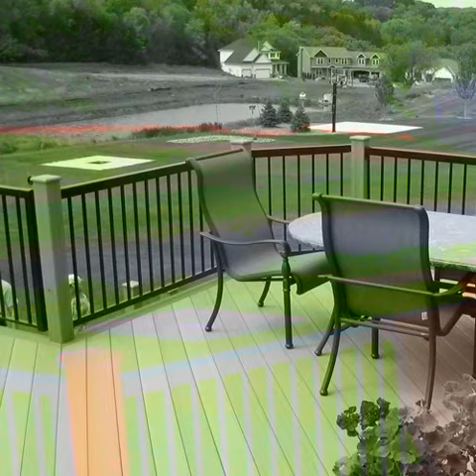Clear the composite floor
Introduce
High-quality, corrosion-resistant, anti-oxidation wood flooring, we are wood flooring and fence production and sales. So the product sales market is broad, good quality is the best choice for home decoration.